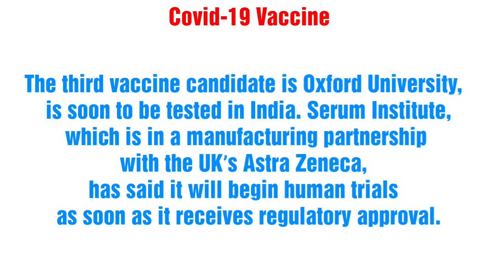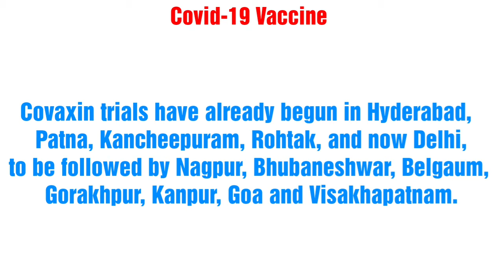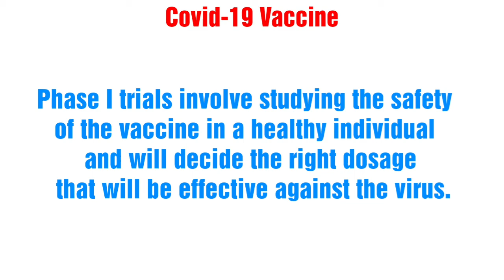Vaccine Race In India | AshokThamizh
Three Vaccine candidates are in race in India against Coronavirus.